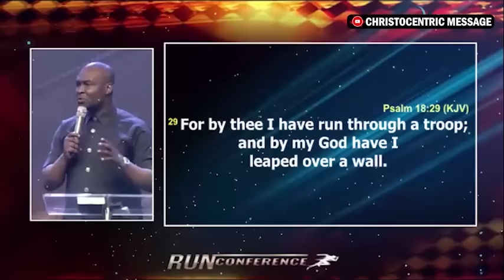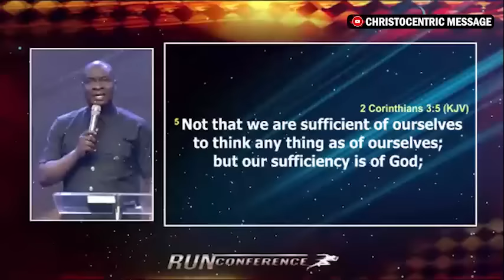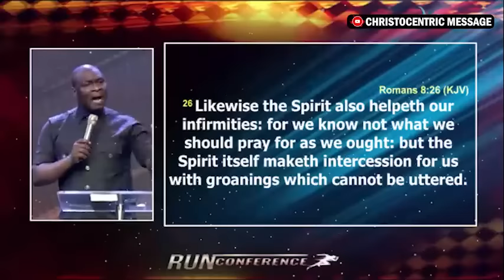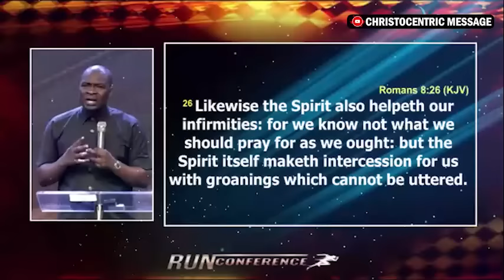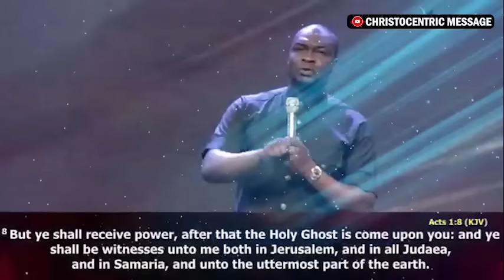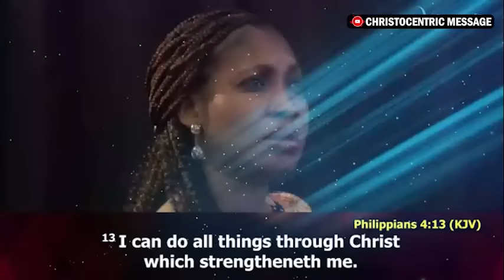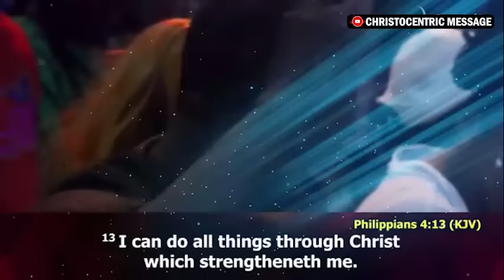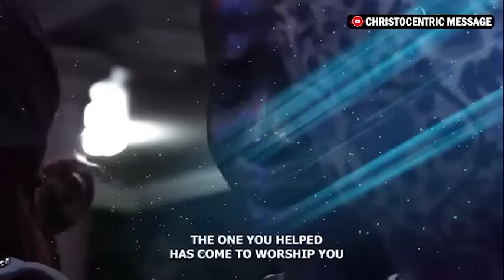THE HELP OF THE HOLY SPIRIT - Apostle Joshua Selman Run Conference 2023